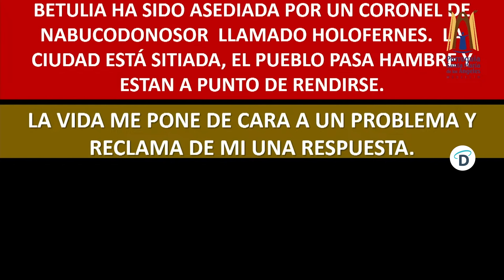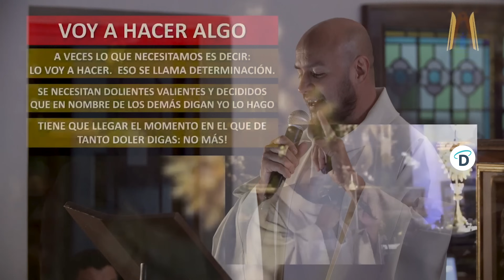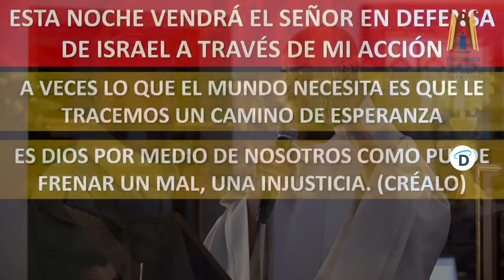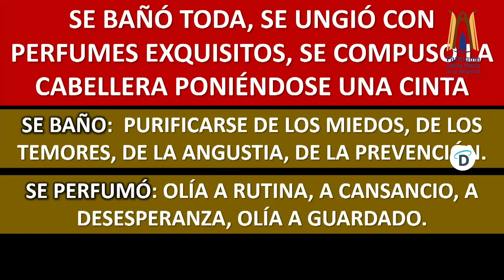Dios te quiere Feliz - El Buen Dios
"Descubre la verdadera fuente de felicidad en la amorosa voluntad de Dios para ti. Abre tu corazón a la alegría que solo Él puede ofrecerte. ¡Deja que su amor te llene de paz y felicidad!"